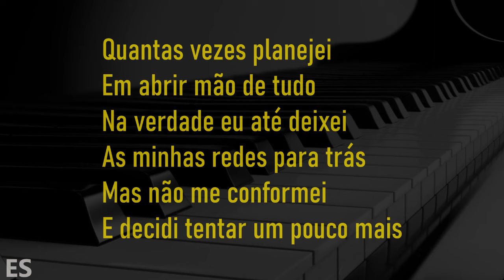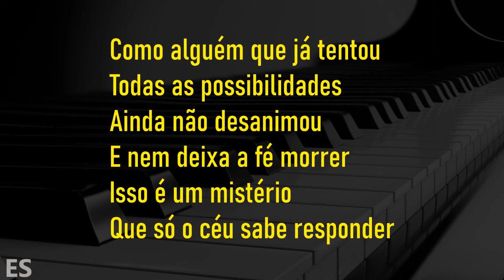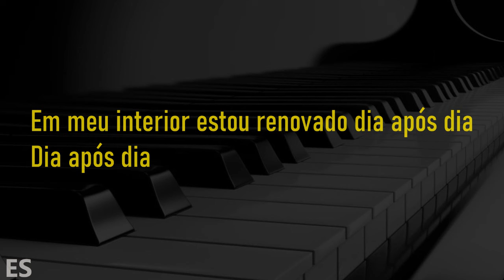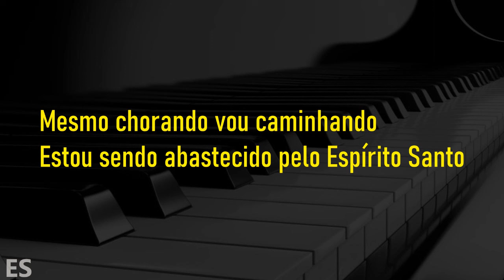Dia Após Dia ( PLAYBACK CONTRALTO ) Kailane Frauches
▷ LETRA
Dia Após Dia
Compositor : Valesca Mayssa
Piano: @ErondiSoares

Quantas vezes planejei em abrir mão de tudo
Na verdade eu até deixei as minhas redes para trás
Mas não me conformei e decidi tentar um pouco mais
Como alguém que já tentou todas as possibilidades
Ainda não desanimou e nem deixa a fé morrer
Isso é um mistério que só o céu sabe responder

É que há um renovo pra cada dia
Uma misericórdia-a cada manhã
Que me-encontra e me abraça
O segredo de eu não parar é a Tua graça

E é por isso que eu ainda estou de pé
Embora o meu exterior esteja a se desgastar
Em meu interior estou renovado dia após dia
Dia após dia

Mesmo chorando vou caminhando
Estou sendo abastecido pelo Espírito Santo
E mesmo chorando vou caminhando